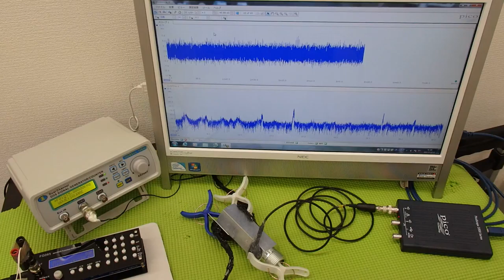音圧測定装置：超音波テスターを利用した実験動画 ultrasonic-labo